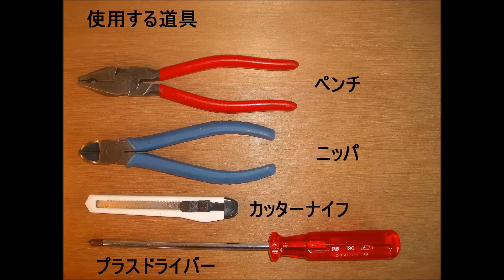テレビ アンテナプラグの取付・加工方法 コンセントプラグ（同軸ケーブル5C-FB加工取り付け）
テレビ用 アンテナ プラグ （コンセント プラグ） に5C-FBケーブルの取付 ・加工方法。

「シールド型・アンテナプラグの取り付け方法」テレビプラグの取り付け方・5Cケーブルの加工（マスプロ電工 SCAP5CW-P）TVコンセントプラグ

F型コネクター(接栓) の取付・加工方法（同軸ケーブル5C-FB加工取り付け・ﾃﾚﾋﾞ ｺﾝｾﾝﾄ ﾌﾟﾗｸﾞ）

コンセント・TVコンセント 配置換えの様子（プレート交換・埋込取付枠・金枠・電気工事）

F型・中継アダプター／F形・中継接栓（F形接栓／F形プラグ付き同軸ケーブル／テレビ アンテナケーブル同士を接続しケーブルの延長ができる中継用接栓）

ANTOP「地上デジタルテレビアンテナ／AT-JP416B＆アンテナ取付金具／AT-724」360度全方位受信・ブースター内臓・コンパクト形状・キャンピングカーに最適

壁の中、天井裏の配線作業の道具と配線方法・通線（テレビ、電話、LAN、通信ケーブルの配線）電設作業工具・電気工事

ネオジム磁石で壁のビスや釘の位置を探り、間柱や下地材の位置を調べる（センサー不要、針穴が残らない、棚付け 電気工事に有効）

天井・点検口の取り付け方法（450角・アルミ 額縁 ハッチ）電気工事・配管設備の点検